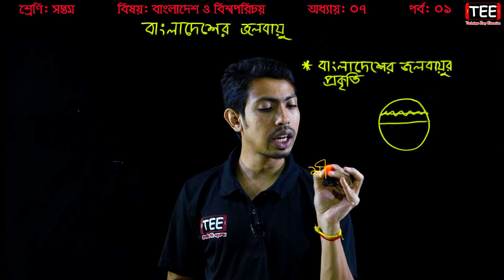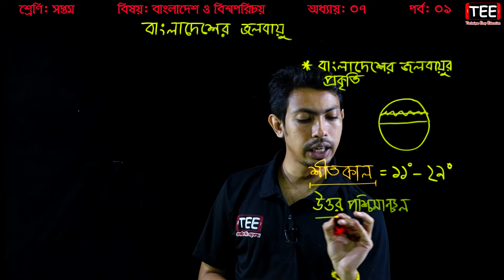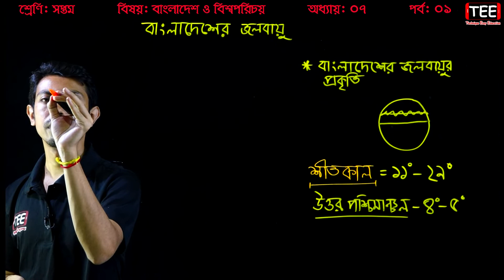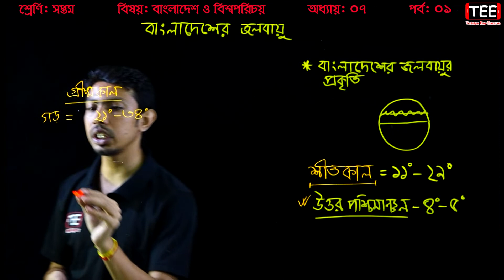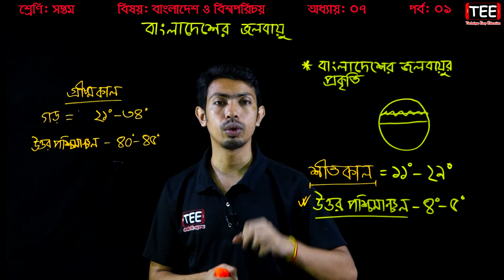১৯. বাংলাদেশের জলবায়ু || Seven Bangladesh & Global Studies Chapter 7 (Part-1) || Class 7 Somaj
বাংলাদেশের জলবায়ু
Seven Bangladesh & Global Studies Chapter 7 (Part-1)